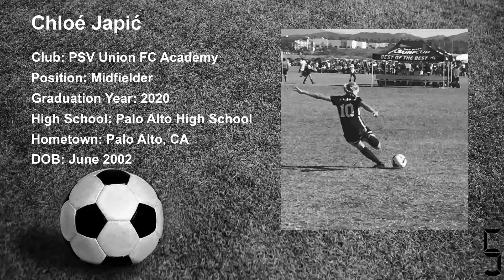2017.03.25 - PSV Union 01/02G vs. South San Jose YSL PAC 01G DYNAMO - Chloe Japic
NORCAL NPL U16